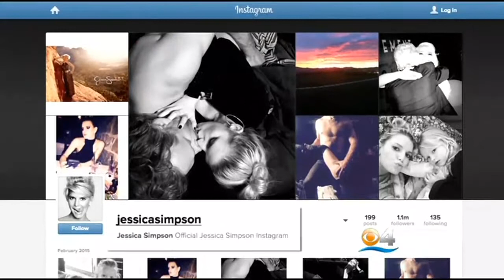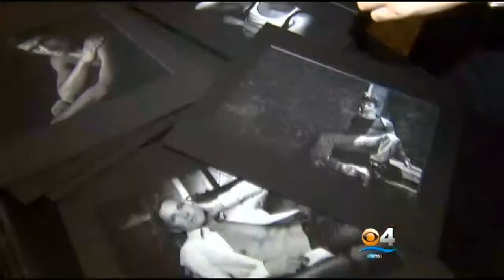Dudeoir Photography Becomes New Rage In Romance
There’s a new trend in boudoir photography that’s quickly becoming the new rage in romance. This time it’s the man who is in the spotlight.